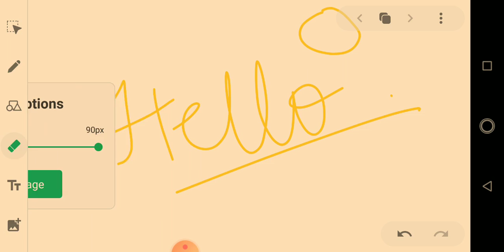मन में करें 3×3 digits ka multiplication/गुणा5सेकंड #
पलक झपकते ही  होगा मुस्किल सवाल